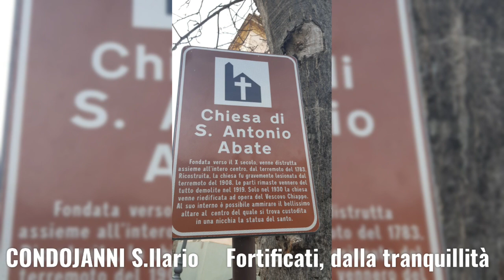S.Ilario delle Jonio - A Condojanni ,fortificati di tranquillità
Probabilmente fatto  eregere da Re Ruggero  II ,al pari di quello di Stilo ,  in epoca normanna, é collocato  in cima ad un’altura rocciosa ,da dove impera sovrastano e controllando l estesa valle sottostante.Nel passaggio degli Svevi, lo stesso fu esteso, ci fu l 'aggiunta della torre quadrata, candidandosi da vera fortezza difensiva, divenendo il cuore pulsante del feudo di Condojanni.Oggi frazione del comune di Sant’Ilario della Ionio, nel passaggio dei secoli ,la fortezza fu dimora delle dinastie più influenti della Calabria, tra cui i Ruffo, i Marullo e i Carafa di Roccella J. Numerosi erano gli  ambienti disposti al piano terra,mentre la torre a pianta quadra alta 30 metri ,pare fosse divisa  in quattro piani.Il castello venne passo alla volta  abbandonato ed il terremoto del 1653 devastò Condojanni e non risparmió il castello, ma da quel evento calamitoso rimasero mura di cinta  e rimase in condizioni apprezzabili la torre angolare.

Gianpiero Taverniti